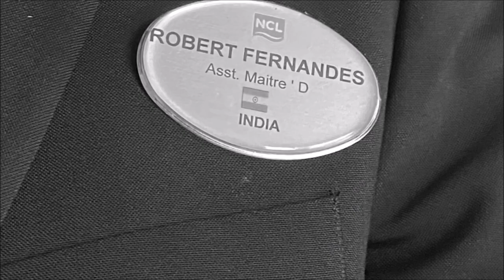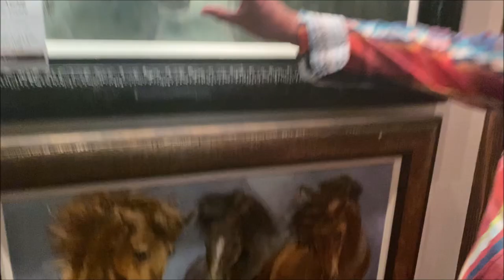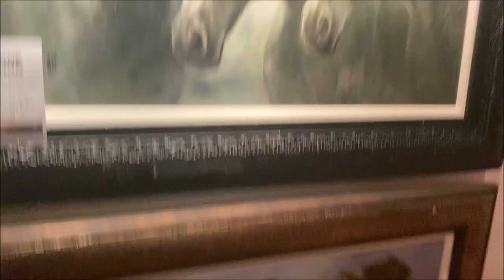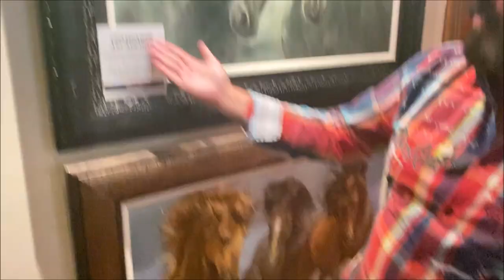Episode 7: "Is this The End of the World?"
Today we spend the entire day at sea, having a great lunch on-board, a glass of two of champagne on my favourite lounge of Norwegian Star, we will visit an art-ish gallery on board and of course, the highlight of the day – sailing around Cape Horn